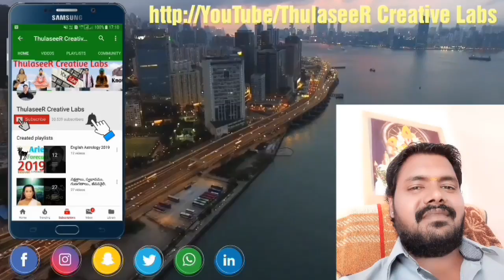మేషరాశి వారి జీవితం గుణగణాలు | Mesha Rasi Life - Style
Mesha Rasi / Aries Sign Nature - Character

మేషరాశి స్వభావం - లక్షణాలు

Persons born in Ashwini 1st, 2nd, 3rd and 4th charanams, Bharani 1st, 2nd, 3rd and 4th charanam & krithika 1st charan comes under Aries sign or Mesha raasi.

Lord of this sign is MARS.

 These persons are self respectable and short tempered persons.

They won't accept delay in works. They feel tense in all works.

They finish works fast if they are in angry.

They won't mind others attitude. They won't trust others easily. But they are not selfish. It is very difficult to gain their trust.

Whatever they talk it comes from their heart.

They don't try to pretend. They are usually strong and stubborn.

They won't give up things easily. They try and try until they succeed.

They can easily trapped by priding.

They are usually straight forward.

Their threshold levels are very low.

Usually they have round eyes, strong legs and they are hydrophobic.

They learn the art of living practically.

They like fame more than money.

They are good at business, arts etc. Laziness is their enemy.

They won't think about future.

They don't accept others to guide them. Usually they are attractive and attracts opposite sex easily.

Sometimes they are over confident and they don’t like subordination.